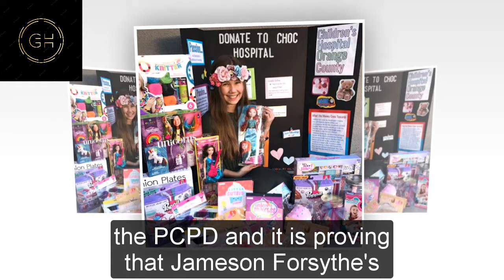GH Shocking Spoilers Maxie has Austin's last text, revealing the identity of Austin's killer